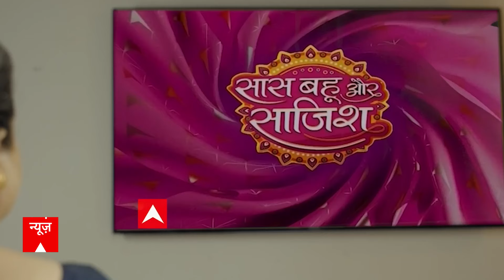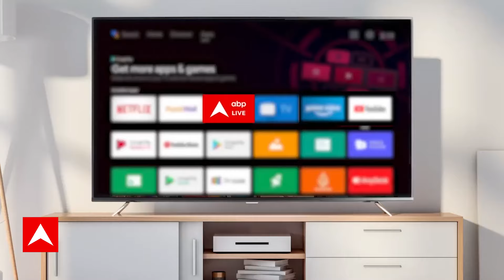INDIA Alliance News: राम मंदिर के नाम पर...नेता लग गए काम पर ? | Congress | ABP News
22 जनवरी का इंतजार हिंदुस्तान के करोड़ों रामभक्त कर रहे हैं... जात-पात का कोई बंधन नहीं है...अमीरी-गरीबी की कोई खाई नहीं है...और जो राजनीतिक दीवारें हैं...वो भी जगह-जगह टूटती दिखाई दे रही हैं...पंजाब में कांग्रेस के अध्यक्ष अमरिंदर सिंह राजा वडिंग आज घर-घर पहुंचे...दीपक और लड्डू बांटे...दरअसल कल प्रभु राम गर्भगृह में विराजमान हुए थे...इसी खुशी में राजा वडिंग ने दीपक और लड्डू का वितरण किया...